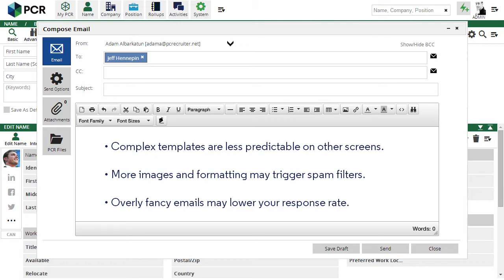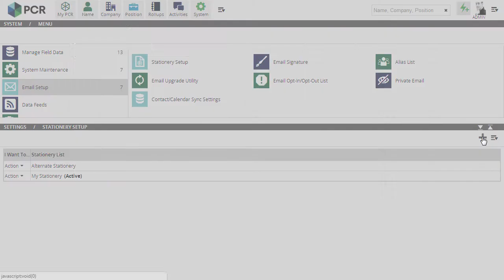Two Minute Tuesday: Email Signature & Stationery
In this Two Minute Tuesday we'll talk about the difference between the Signature and Stationery features under Email Setup in PCR, and why you may want to use both.